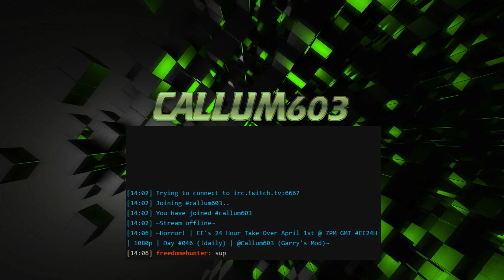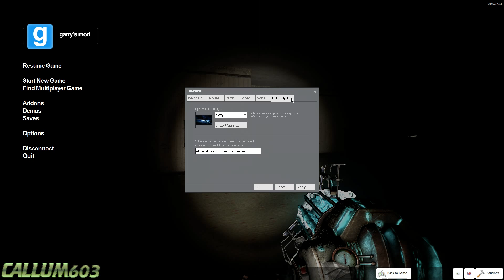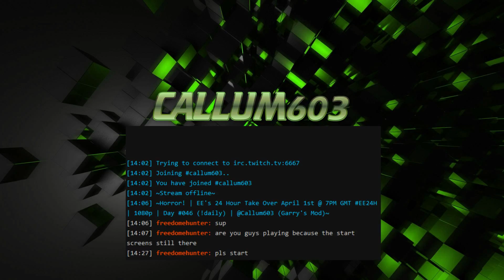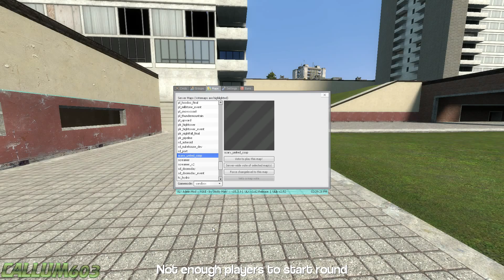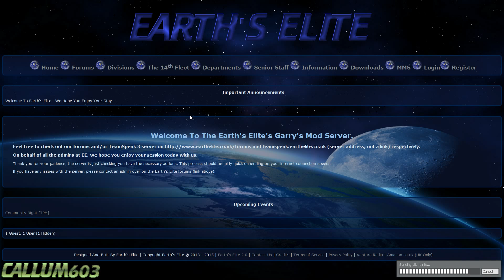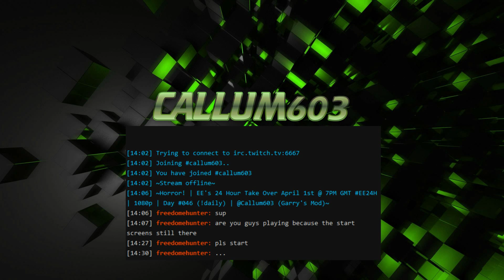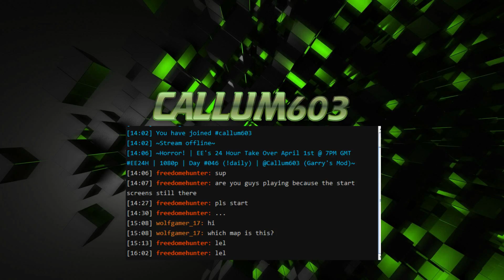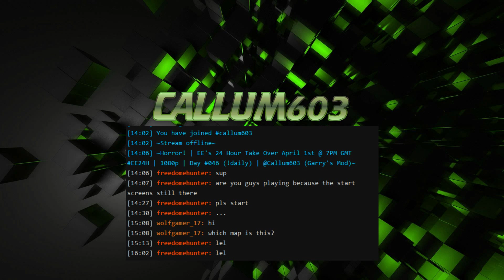Twitch Stream 16/02/2016